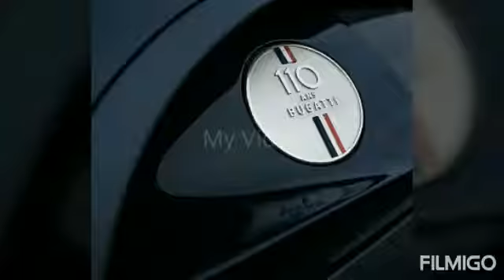Bugatti song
Car fans